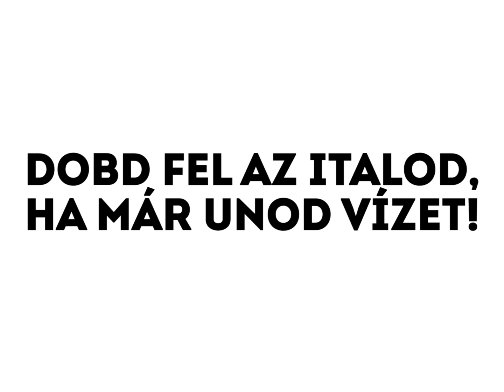Unod a vizet? Akkor dob fel az italod! 3 ötlet videón | Nosalty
Sokan nem tudnak egész nap csak vizet inni, viszont a túlzott üdítőital-fogyasztás sem a legjobb megoldás. Bolondítsuk meg innivalónkat a változatosság jegyében!